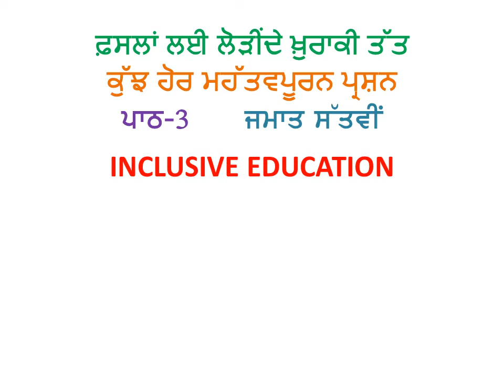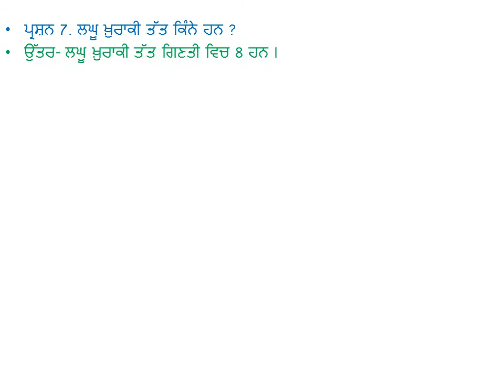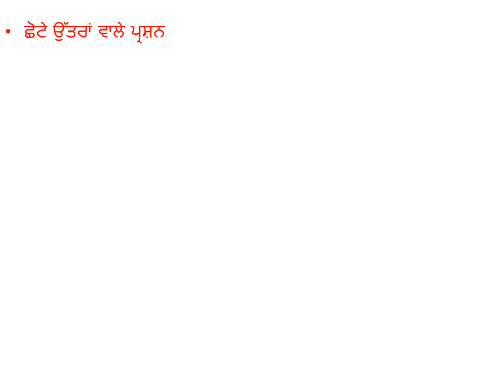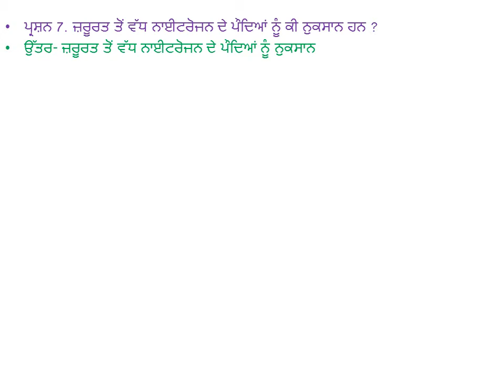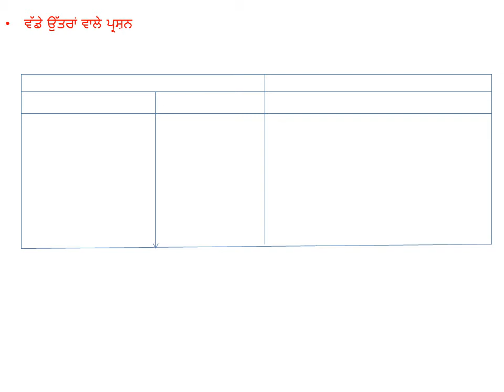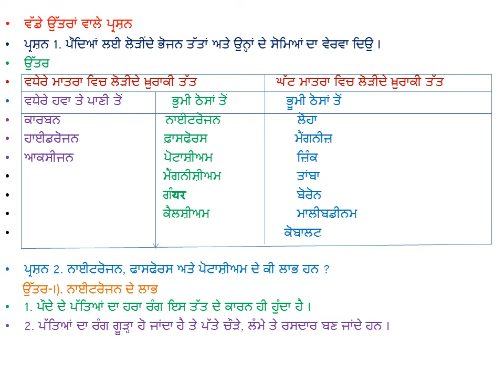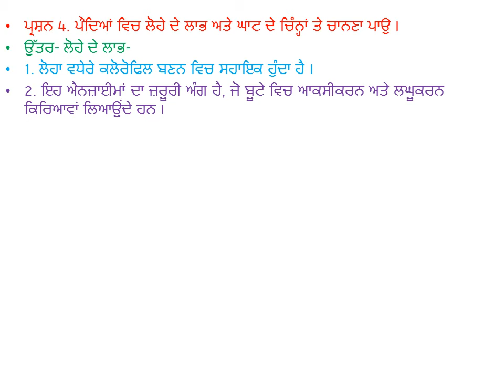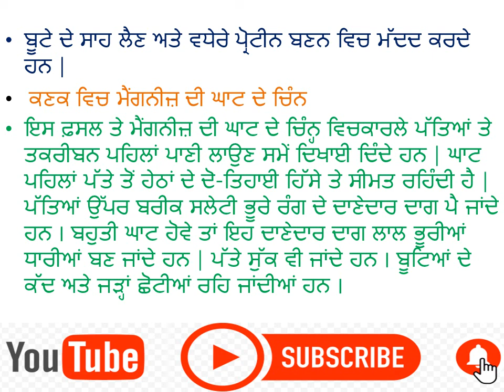ਫ਼ਸਲਾਂ ਲਈ ਲੋੜੀਂਦੇ ਖ਼ੁਰਾਕੀ ਤੱਤ Nutrients for Crops ਕੁੱਝ ਹੋਰ ਮਹੱਤਵਪੂਰਨ ਪ੍ਰਸ਼ਨ Chap 3rd Class seventh 7